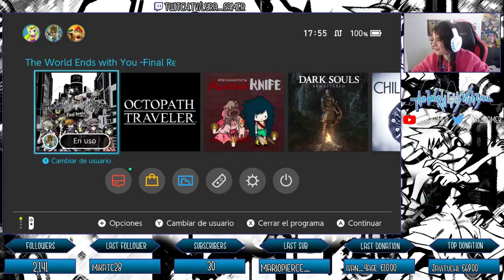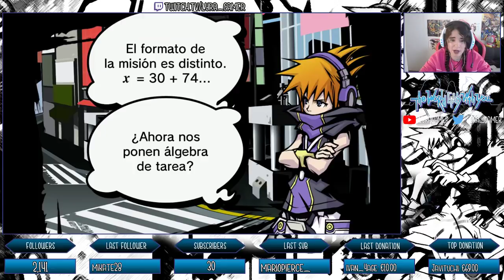Nuevo juego, nuevo compañero #11 - The World Ends With You - FINAL REMIX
¡No te pierdas mis vídeos! De lunes a sábado a las 15:00 en este canal de Youtube.

¡También puedes apoyarme en Twitch!
De lunes a viernes a las 17:00 estaremos en directo jugando y hablando.
Los sábados que pueda (no serán todos) haremos un directo dibujando, e incluso podréis ganar un dibujo para ti.
Y los domingos a las 23:00 también estaremos jugando a un juego diferente y hablando.

¿Te gusta dibujar? ¡Mira mis dibujos en instagram!
Si te gustan mucho puedes mandarme un MD allí y encargarme una commission.

Estos son los canales de mis amigos, os los recomiendo mucho, ya que suben un contenido similar al mío, pero diferente.

COSAS IMPORTANTES:

- Todos los comentarios que sean ofensivos, para mí o para otros usuarios, serán borrados y su autor baneado para siempre del canal. No se permitirán insultos ni faltas de respeto, así como comentarios con contenido homófobo, racista, machista, o que falte al respeto de alguien.